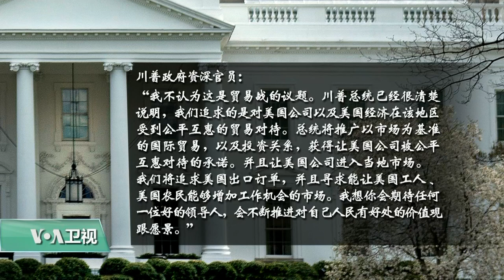VOA连线(黄耀毅)：白宫表示美中高层将开启贸易谈判，川普要联合拉美抗中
美中双方都推出关税措施之后，白宫表示将派美国高层官员与中国进行贸易谈判。另外，川普总统将在4月12号到16号出访拉丁美洲。川普政府资深官员表示，川普此行除了拓展美国的贸易机会，也要联合拉美国家对抗中国在该地区的经济影响力。美国之音记者黄耀毅在白宫介绍了详细情况。